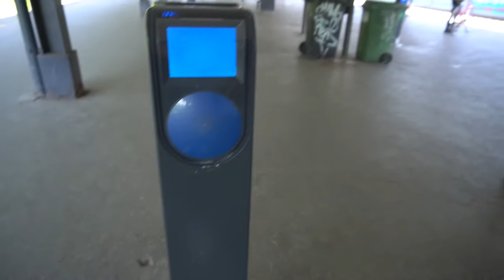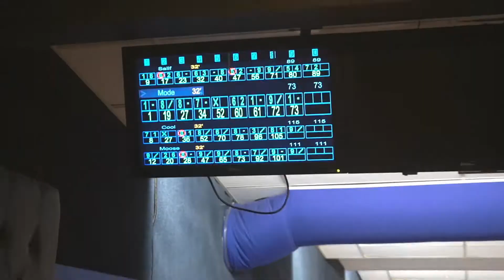Bowling With The Family | Fun Times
My name is Musa Drammeh. I am a fitness addict and would like to call myself a fitness motivator. On this channel, I will be showing you how to get fit whilst still being able to manage a normal lifestyle. My goal is to give you guys as much information and knowledge that I have picked up over the years of training. This is not me claiming to be an expert but I know some things. I hope you find my videos helpful and come join me on this journey called L1FE, so we can do this TOGETHER!

LOVE L1FE